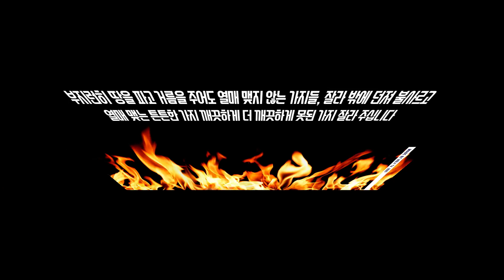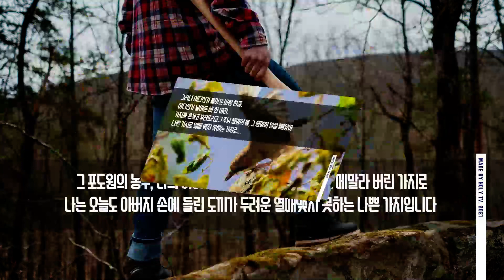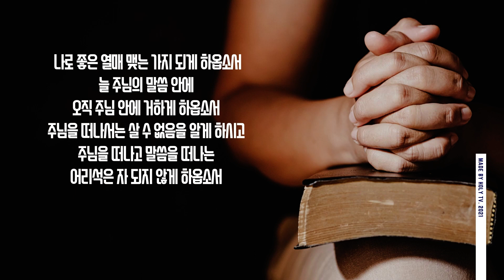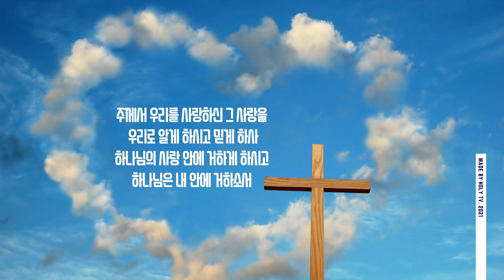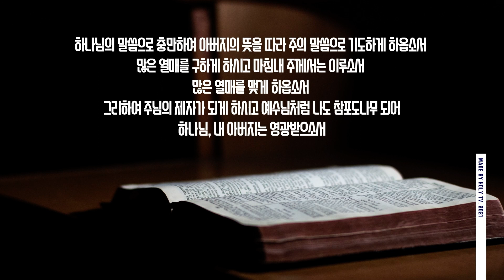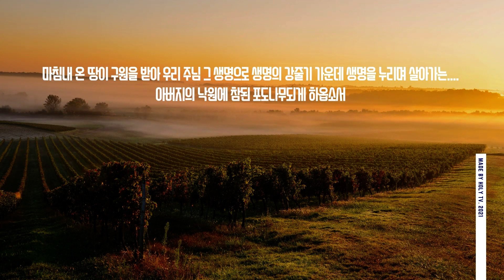2021부활절5주 말씀기도[하늘 아버지의 포도원]by 임미경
열매맺지 못하는 가지로...
잘리고 버려지고 말라지고 불살라지지 않게 하옵소서...

*BGM
-[1시간] 아버지께 / 제이어스 / CCM piano / WORSHIP / PRAY / STUDY / WORK / SLEEP
 Christian BGM,